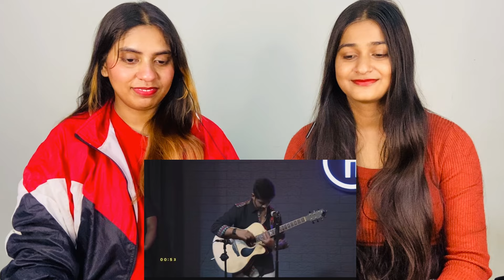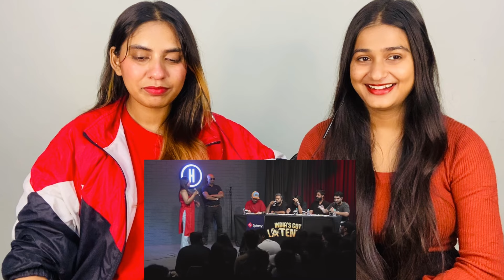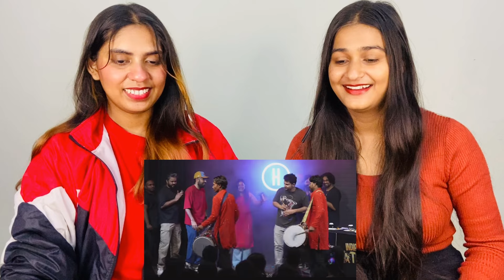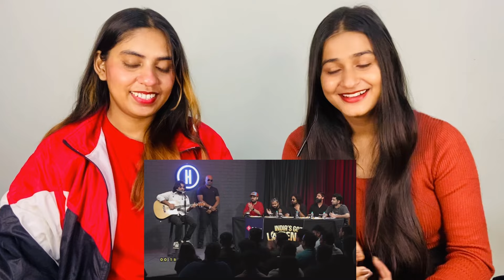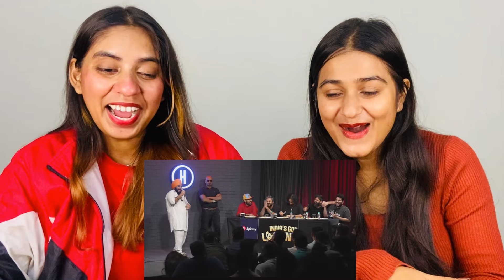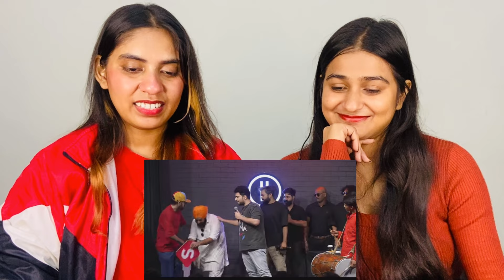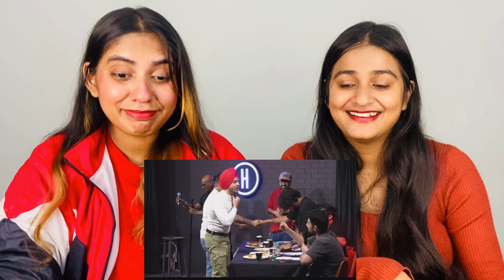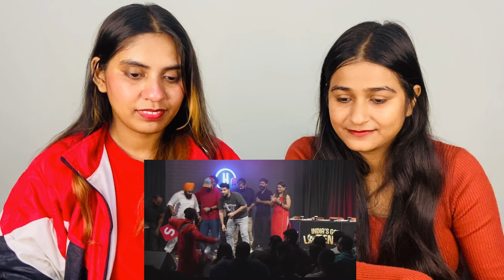INDIA'S GOT LATENT | EP 07 | SAMAY RAINA | The Girls Squad REACTION!!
Hello Everyone !

INSTRAGRAM :-

Keep Support ...